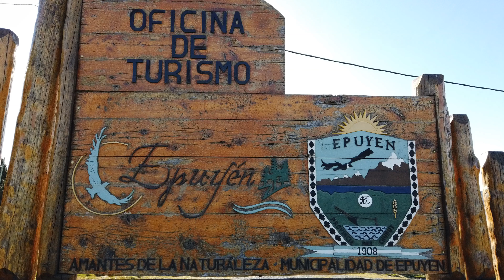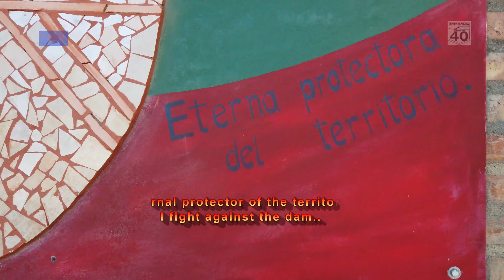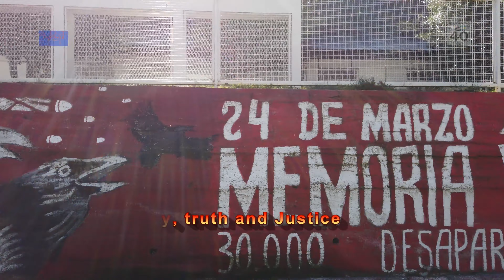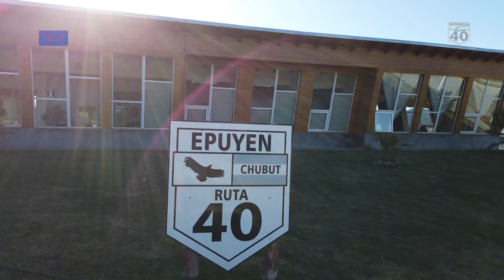EPUYEN City Walking Tour Part. 2° UHD 4K - Patagonia Argentina 🇦🇷 🌲 🌈 🌞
Aqui veras un video del pueblo de Epuyen en la primavera del 2023 desde el recorrido a pie por sus calles y plazas en un dia a pleno sol y agradable temperatura, con una explosion de flores e insectos (jejenes, mosquitas y tabanos) insoportablemente molestos que se pegaban en nuestros ojos y piel..

Si puedes colaborar con el Canal agradeceriamos tu aporte en los siguientes Links para poder seguir creciendo y brindar mayores creaciones de alta calidad, muchas gracias:

 ($ USD)

  Musica de mixkit.co.